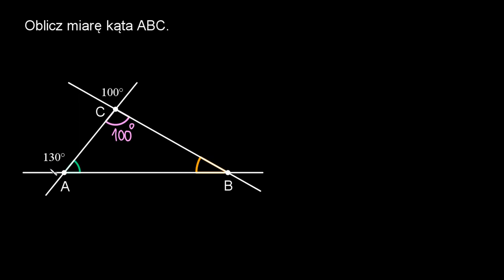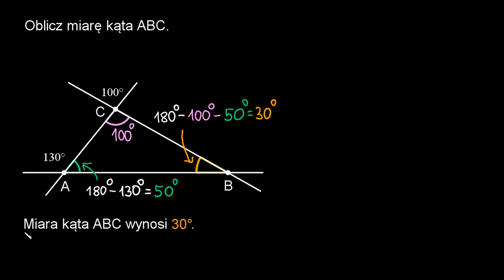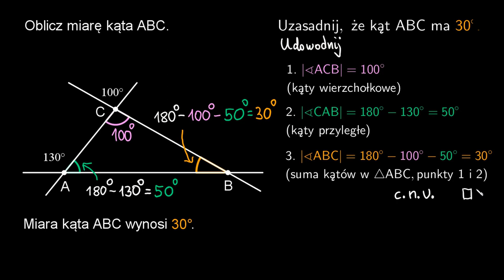matura_pewniak [Uzasadnij, że miara kąta ABC to 30 stopni.]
Węgierski matematyk Paul Erdős, jednym z najwybitniejszych w XX wieku chętnie opowiadał o księdze ksiąg, w której Bóg przechowuje perfekcyjne dowody twierdzeń matematycznych. I wygląda na to, że z tamtej właśnie księgi musi pochodzić dowód jednego z twierdzeń Erdős, znanego jako problem sekwencji ±1, przedstawiony właśnie przez naukowców z Uniwersytetu Liverpoolu, Alexei Lisitsa i Borisa Koneva. Jest to bowiem dowód o objętości większej niż Wikipedia, a dokładnie „waży” aż 13 gigabajtów na dysku.